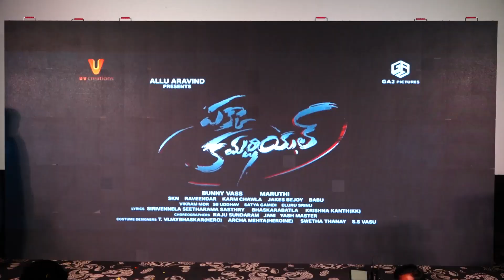Team PakkaCommercial Interaction With Fans @ Vizag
Movie Details :
Movie Name - Pakka Commercial
Starring - Gopichand, Raashi Khanna
Banners - UV Creations & GA2 Pictures
Presented by Allu Aravind
Written & Directed by Maruthi
Producer- Bunny Vass
Co-Producer- SKN
DOP - Karm Chawla
Editor - SB Uddhav